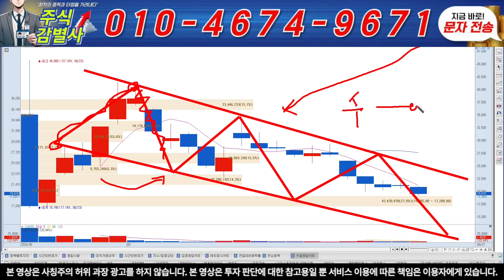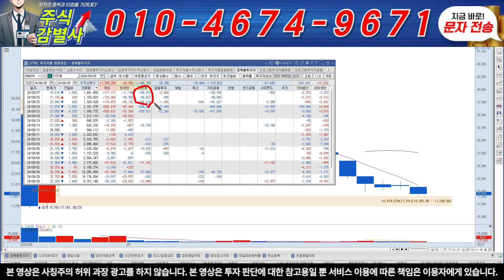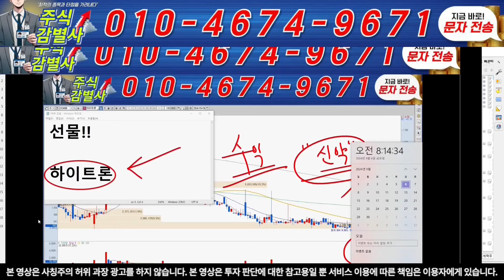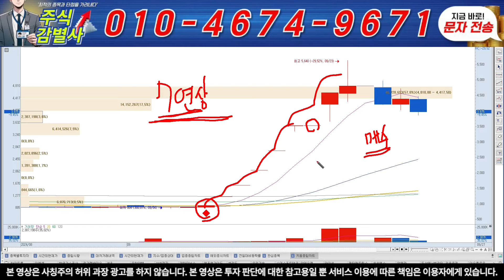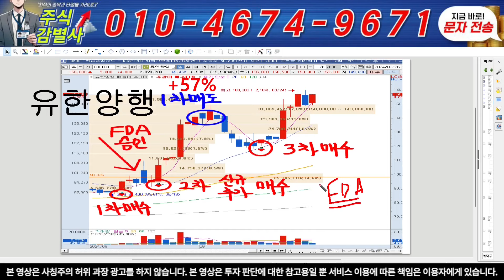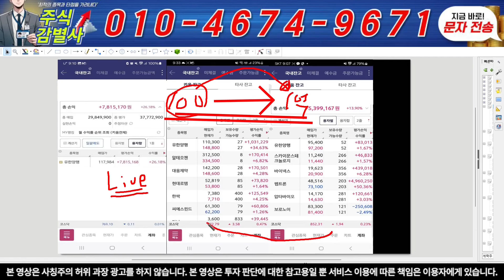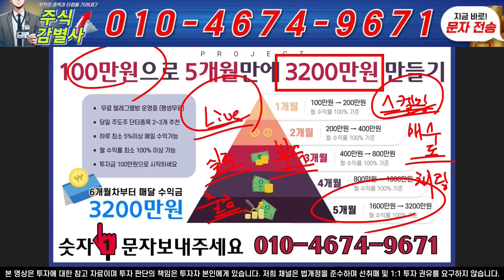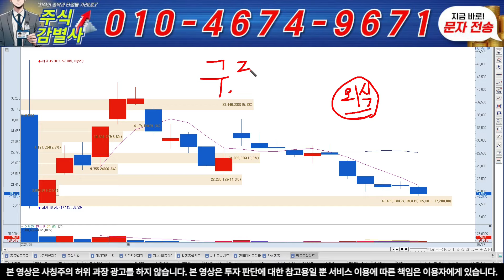♦️[ 이엔셀 주가 전망]♦️기관의 차익실현 결국.. 이렇게 "칼 맞을 각오로 공개" 이엔셀 주주 필수 시청!!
텔레그램 입장 "1"번 문자 전송 후 링크 받기!!